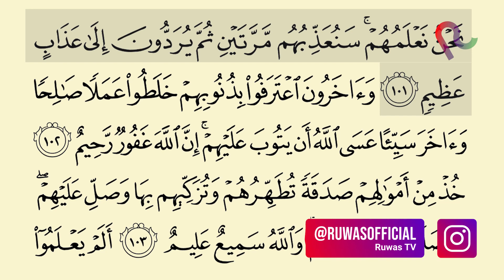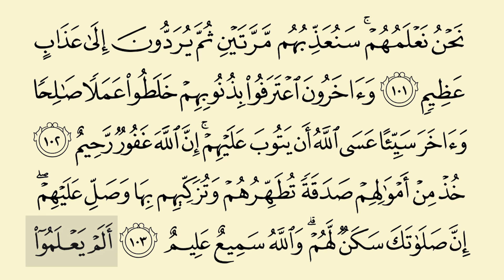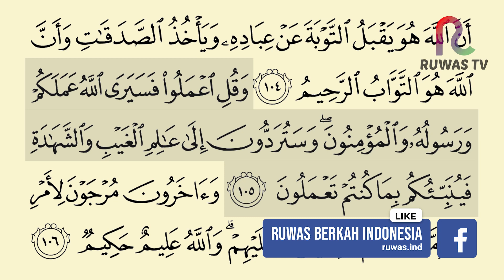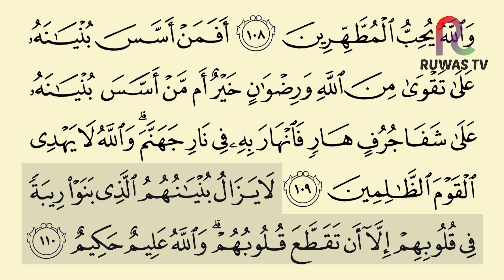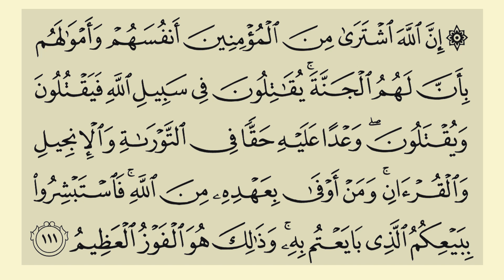SHDH - Juz 11 Halaman 203-204